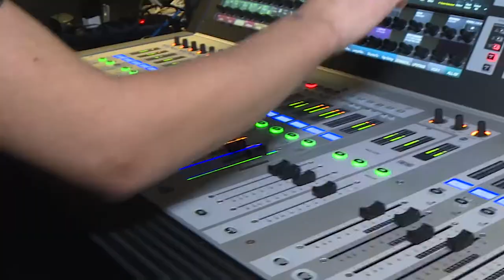Liam Davison - Sound Engineer